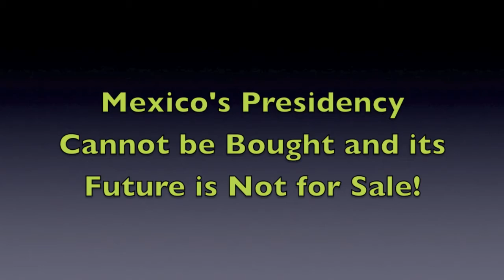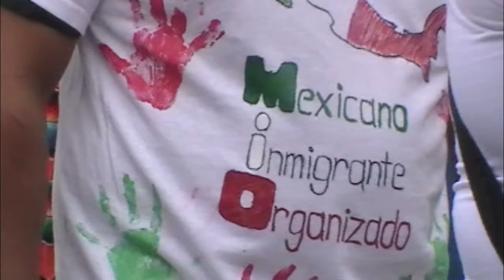No a la imposición de Peña Nieto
MIO - Mexico Inmigrante Organizado acción en Chicago
Action in Chicago by Immigrant Organization MIO